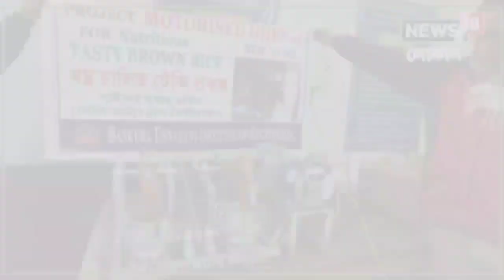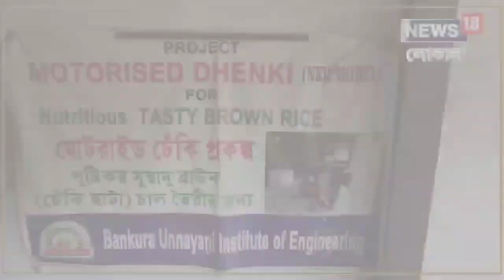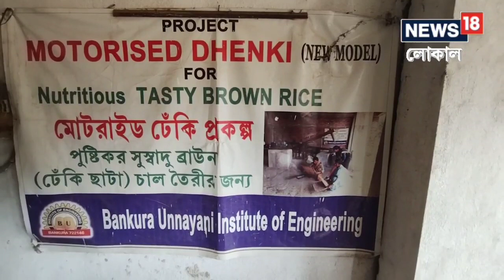Motor Controlled Dhenki | এবার মেশিনে চলবে ঢেঁকি! কলেজ পড়ুয়াদের আবিষ্কার সুপারহিট মার্কেটে | Tech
Motor Controlled Dhenki | Bankura জেলার পয়াবাগানে অবস্থিত বাঁকুড়া উন্নয়নী ইনস্টিটিউট অফ ইঞ্জিনিয়ারিং কলেজের উদ্যোগে মোটরচালিত অত্যাধুনিক ধানভাঙা ঢেঁকি। যার চাহিদা এখন বাংলাদেশে।

New Innovation | Technology | Local18 West Bengal | Local18 Bangla

Connect us on social:
Local18 West Bengal YouTube channel: @local18westbengal